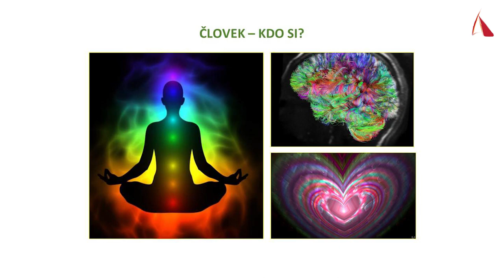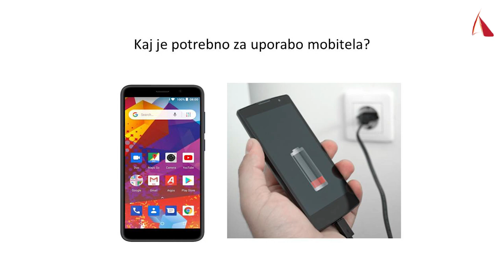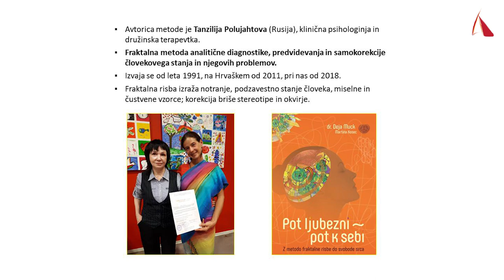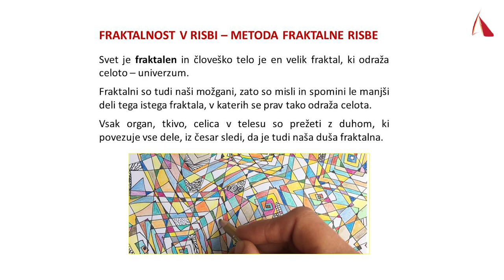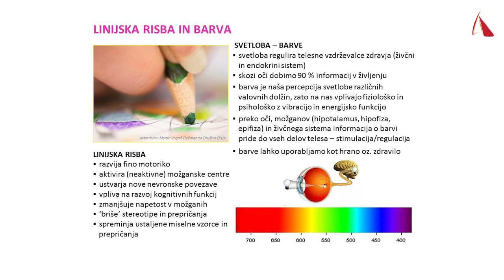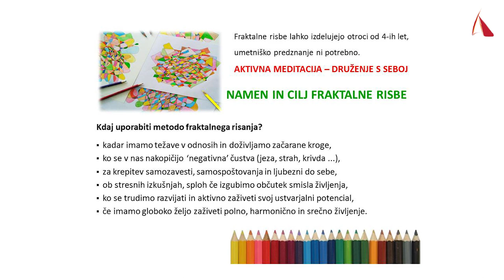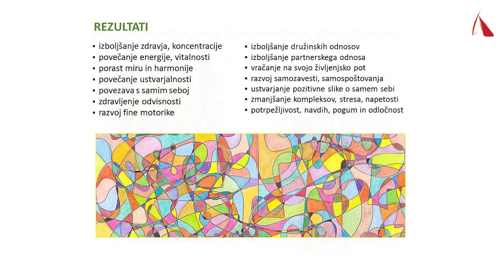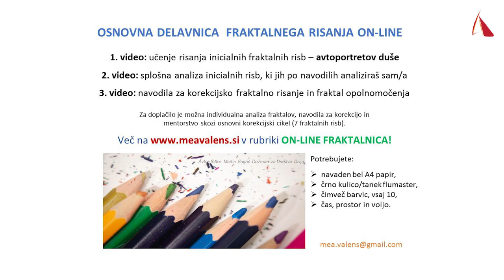METODA FRAKTALNE RISBE - predstavitev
Na kratkem predavanju boste izvedeli, zakaj se je več kot smiselno lotiti fraktalnega risanja, ki odnese iz vašega življenja, česar več ne potrebujete, in prinese tisto, kar si resnično želite. Povezuje vas z vašim bistvom, manjša stres in napetosti ter osvobaja vaše prirojene potenciale na enostaven, ljubek način. Metoda je znanstveno podprta in učinkovita pri vseh starostih.

Viri in zahvale:
dr. Deja Muck (Pot ljubezni - pot k sebi)
Manja Koren Kodele
Marko Cafnik
Martin Vogrič Dežman
Simon Cajlinger
Gaja Klas